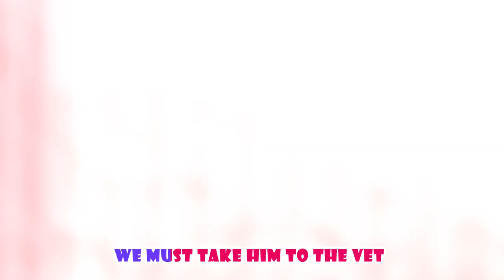King for a Song | Kingdom of What Ifs | Sick Song and More Nursery Rhymes & Kids Songs